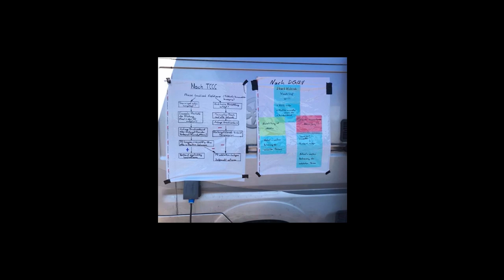Massenanfall Verletzter: Mitten im Chaos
Heute mal wieder ein etwas persönlicheres Video.

Etwas, dass ich mit dem 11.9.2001 verbinde und was an dem Tag seinen Ursprung hat.

Es war zum Beispiel die Geburtsstunde für meine Bücher.
Einmal das Buch über Psychische Erste Hilfe, einmal die Notfallcheckliste. Den Link für beides findet Ihr weiter unten.

Viele Arbeitgeber habe ihre Sicherheitsunterweisung ergänzt um Verhaltensregeln für z.B. Demonstrationen oder Terrorlagen, um gar nicht erst in solche Situationen zu kommen..
Doch was, wenn man mitten drin steckt und einige Dinge im Vorfeld furchtbar in die Hose gegangen sind?
Die Erste Hilfe, wie wir sie aus Führerschein Kursen und für betriebliche Ersthelfer kennen, baut darauf das:
A) ein Erste Hilfe Kit nach DIN,
B) der Rettungsdienst in ca.15 Minuten vor der Tür steht.
Das wird aber in Fällen, wie sie von der Polizei in Bremen grade geübt wurden, nicht passieren.
Und was ist mit einem Erste Hilfe Kit?
Hat auch kaum jemand.
Müssen wir jetzt alle sterben?!
Natürlich nicht.
Wir erklären, was geht, und wie was geht.

Meine Bücher

Die Notfallcheckliste

Meine Lieblings Erste Hilfe Taschen:
Pax Erste Hilfe Tasche in Größe S

PAX Erste Hilfe Tasche in Größe M:
Ich arbeite dran...

PAX Erste Hilfe Tasche Größe L:

Water Jel gegen Verbrennungen oder oder
Rettungsscheren und – Messer des Vertrauens
Oder oder
Eine Traumabandage des Vertrauens oder
Shemagh oder Dreiecktuch des Vertrauens

Ein Taschenmesser/ Multitool oder
Kompass oder
Ersatz Akku fürs Handy/ Powerbank
Sterile Kompressen, 10x10cm
Elastische Bandagen
Denqbar DQ 2800 Inverter
Messer, feststehend, §42A – Konform

Schuhe:
Bei der Feuerwehr
Für die Hundearbeit:
Geschirr (für Mantrailer)

mediurs.de